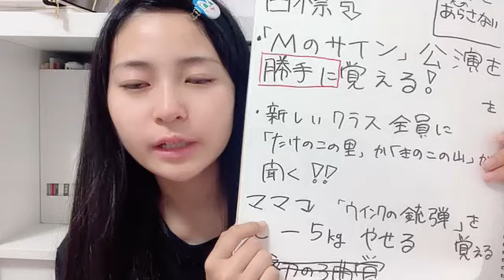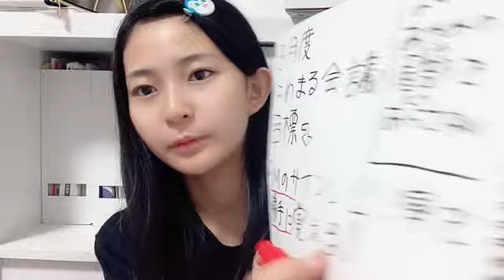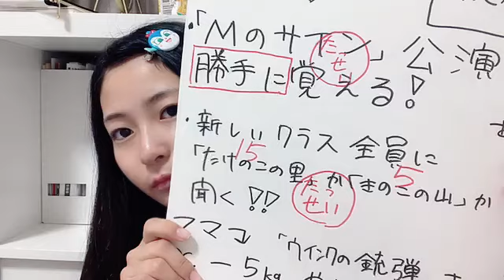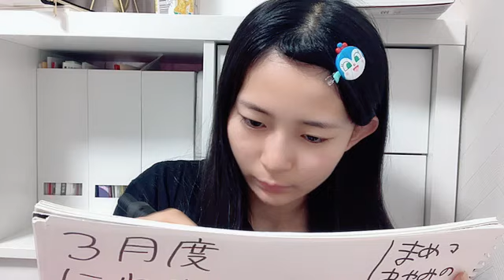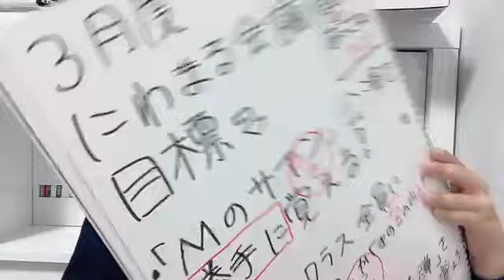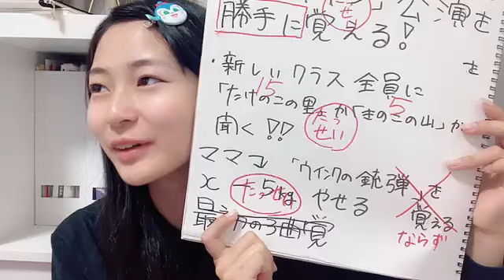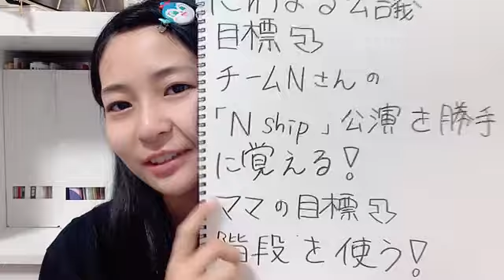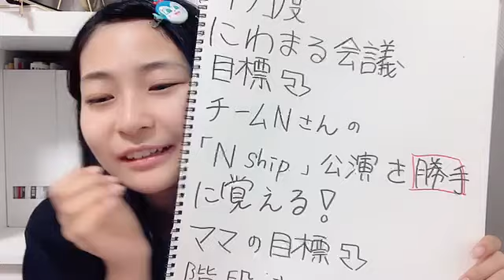2024年04月28日 07時34分01秒 衣笠彩実（NMB48 研究生）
NMB48(9期研究生)
150cm O型